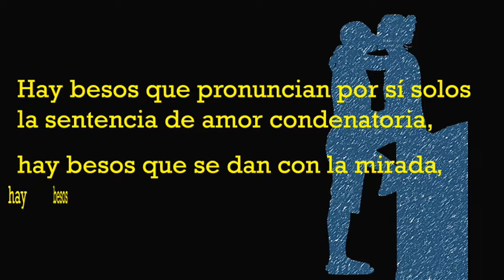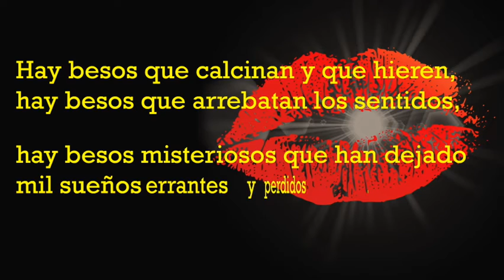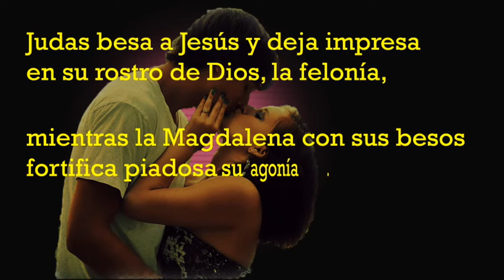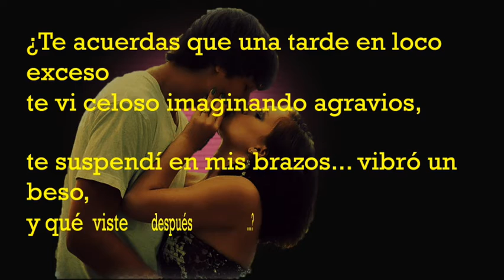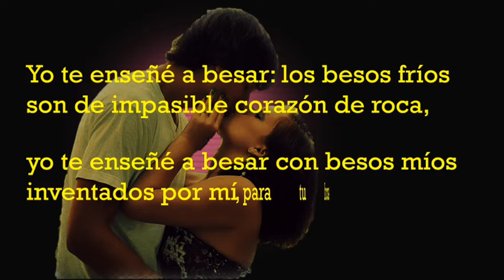Gabriela Mistral .Tipos de «Besos». DISFRUTEN de este poema. Poemas recitados | Poemas románticos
¿Cuántos tipos de besos has dado? Hay besos enigmático, sinceros, besos tibios, besos nobles y muchos otros, ESCUCHA ATENTAMENTE este video.